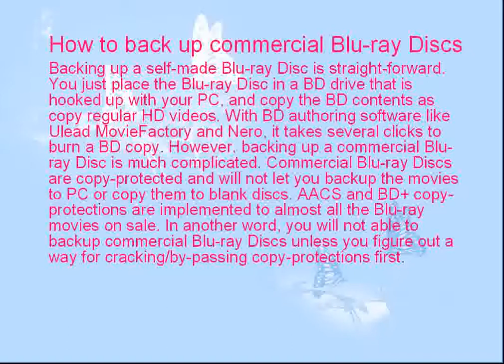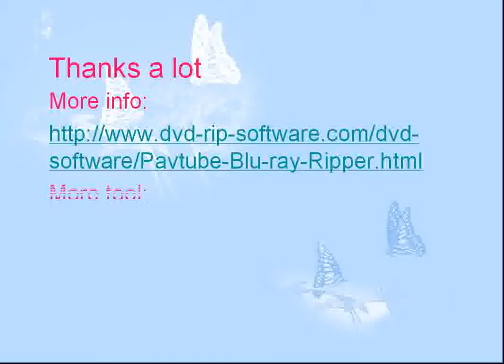How to easy back up commercial Blu-ray Discs to ISO/blank BD/lossless M2TS streams/1080p HD videos